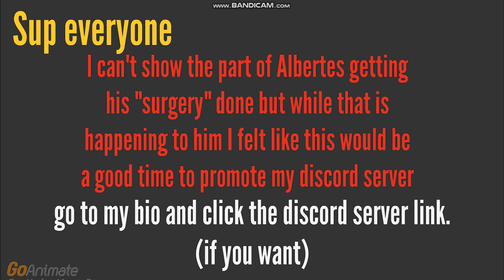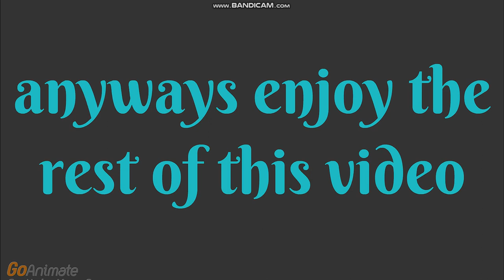Albertes' Punishment Day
The long awaited moment is here... Albertes finally gets punished. But will he change his actions and turn good?